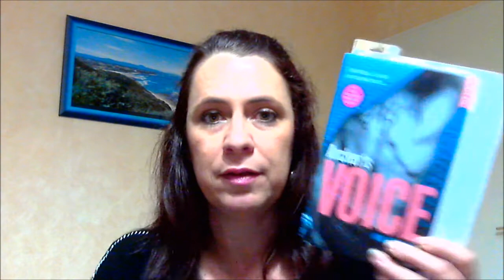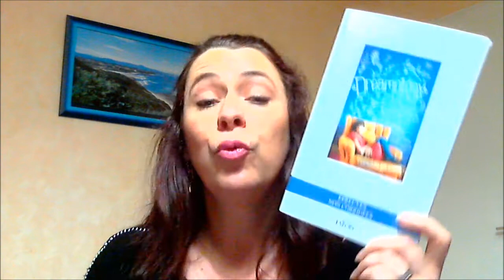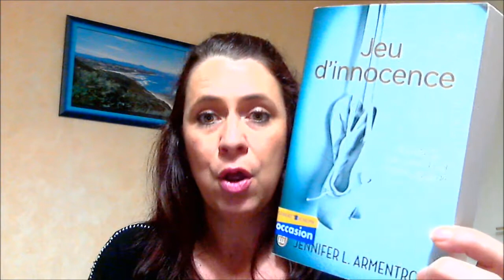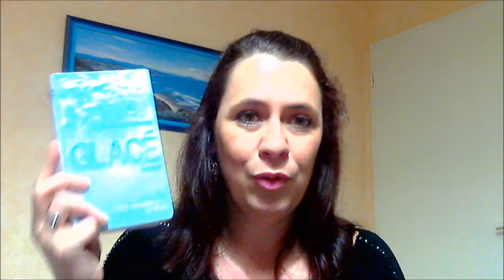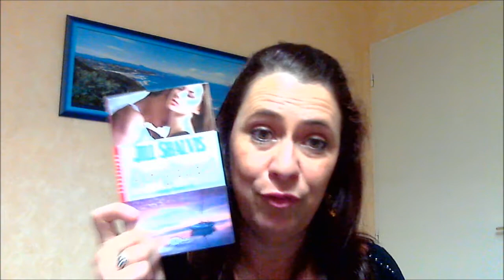Programme Livresque : Février 2016 !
Aujourd'hui, on fait le point sur les livres que j'aimerai lire durant le mois de Février. Pour plus de vidéos

Déroule pour plus d'infos, petit Hobbit !

Programme lecture :

* Charley davidson T8 Huit tombes dans la nuit de Darynda Jones (Editions Milady) Urban Fantasy
* Archer's Voice de Mia Sharidan (Editions Hugo Roman) Romance Contemproraine / New Adult
* Jeu d'innocence de Jennifer L. Armentrout (Editions J'ai Lu) Romance Contemproraine / New Adult
* Dreamology de Lucy Keating (Edtions Michel Lafon) Young Adult / Romance
* Lucky harbor T6 Aveuglément de Jill Shalvis (Editions MIlady Romance) Romance Contemproraine
* Tendre veillé de Scarlett Bailey (Editions MIlady Romance)  Romance Contemproraine / New Adult
* Glacé de Bernard Minier (Editions Pocket) Thriller
* La servante et le marquis de Lola Victor-Puyjebet (Editions Harlequin) Romance Historique